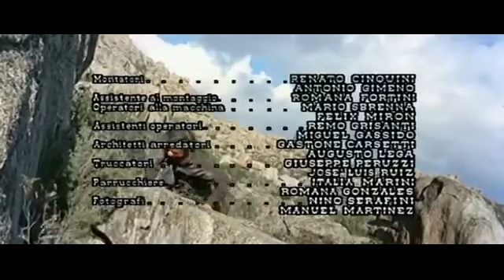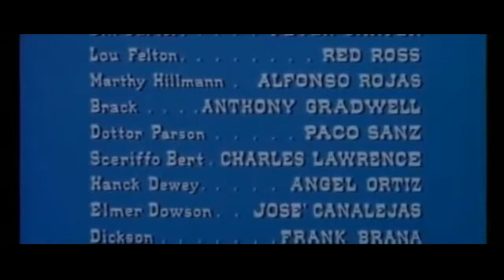Бродяга Ринго вестерн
На ранчо совершает набеги банда Билла Картера, убивая работников и разгоняя скот.
ковбои#индейцы#ВестернСША#драма#вестерндикийзапад# фильмы#лучшие фильмы вестерны всех времен#лучшие фильмы# вестерны всех времен#на диком западе#вестерны дикий запад#Фильмыпроковбоев#вестерны#зарубежныеФильмы#
приключения вестерн индейцы#ФильмыПроКовбоев#Вестерны#фильмывестерны#дикийзапад,
вестерн Фильмы анимация кино на диком западе,